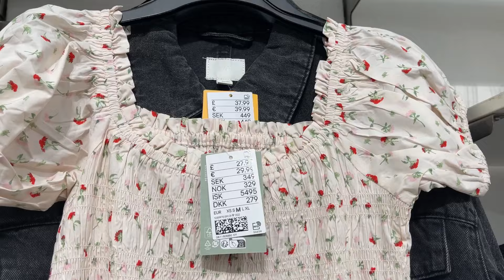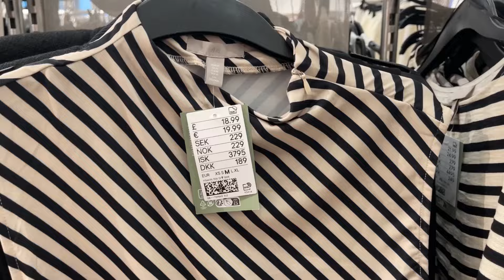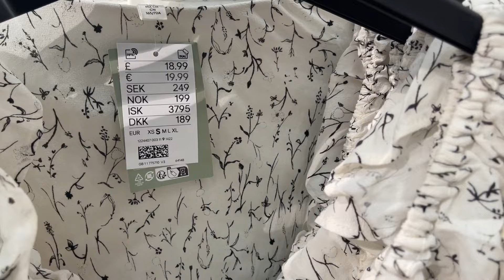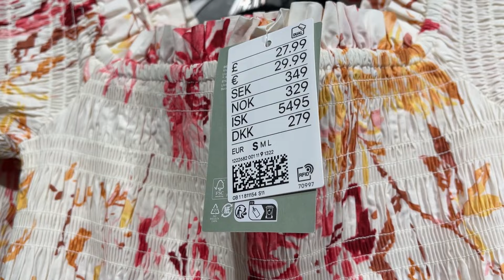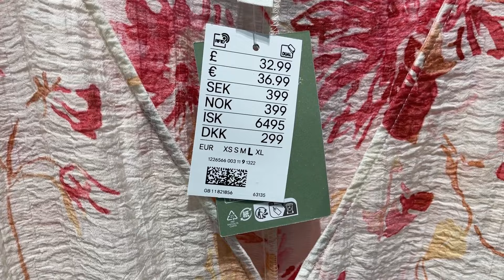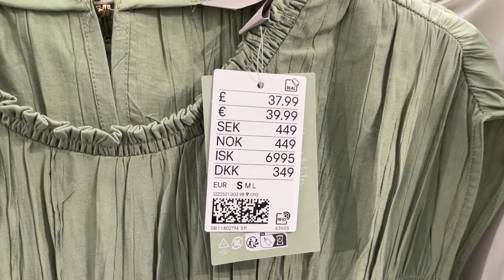H&M Haul Women’s New Collection April 2024